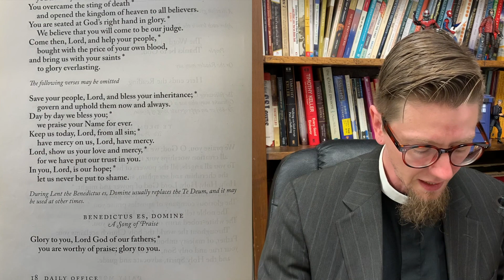How to Pray Morning Prayer: The Te Deum Laudamus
Father Jeremiah talks about his favorite canticle from the Book of Common Prayer: The Te Deum Laudamus. This canticle is a hymn of praise to the trinitarian God which follows the reading of the Old Testament. It recalls the worship that God receives from all of creation and reminds us of Jesus coming to accomplish salvation. It points us toward the Apostles' Creed in structure. It also brings to the forefront that one's worship is never isolated from the whole of the Church throughout time and space.

Father Jeremiah's walk through of Morning Prayer comes from the 2019 Book of Common Prayer, which Grace Anglican uses in all their worship together. This is the ninth part in a multi-part series. You can find all parts here:

If you would like to purchase a copy of the 2019 Book of Common Prayer, you can find it here:

Father Jeremiah is the vicar (part time parish priest) of Grace Anglican Church in Gastonia, NC. Grace Anglican is a church that is intentionally liturgical and desires to show people the beauty of the liturgy in daily life. We want people to learn how to serve Jesus through the various vocations he has placed each of us in. These vocations are the God-given places of our lives where we can truly love and serve our neighbors. The liturgy connects to our vocations by shaping us to see and love the Father, Son, and Holy Spirit in our serving those we encounter in our daily lives.

Grace Anglican is a multi-generational, growing congregation that thrives on building relationships with all those who enter her doors. We worship every Sunday at 10am at 800 Robinson Rd, Gastonia, NC. Come and visit and discover the joy of liturgical worship and being sent to love and serve in our vocations. for more about our church.